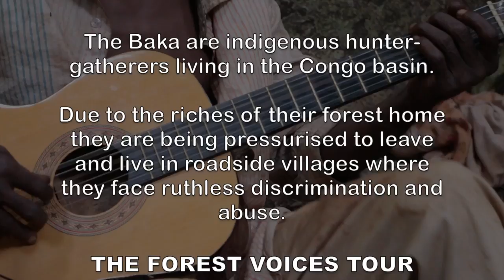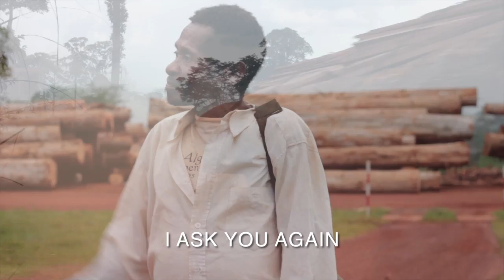Support forestvoices.com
A song of freedom for the Rainforest
- all proceeds to help the Baka

The Baka are indigenous hunter-gatherers from the Congo basin.

Due to the riches in their forest they are being pressurised to leave and live in roadside villages where they face ruthless discrimination and abuse.

The pilot FOREST VOICES TOUR in March 2014 raised their self-esteem and gave them a voice. In 2015 we ware planning a more extensive tour.